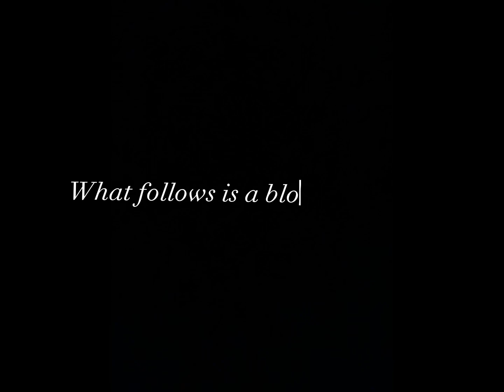LEGO WW2 Stop Motion: The Warsaw Uprising (Trailer)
This is a trailer to a video I will be releasing soon. Filming is done, just need to finish editing. I am newer to stop motion, so any suggestions to fix things or ways to improve are very welcome.